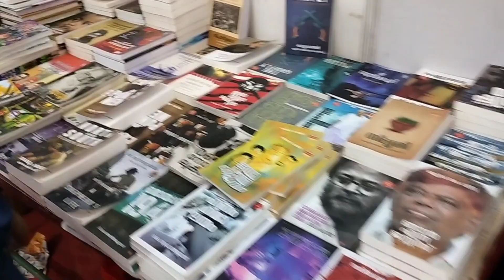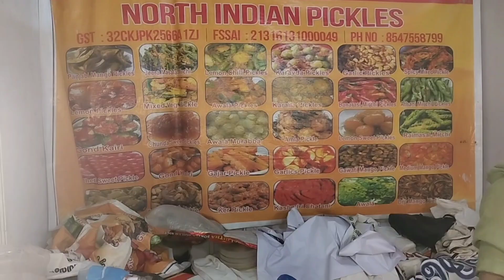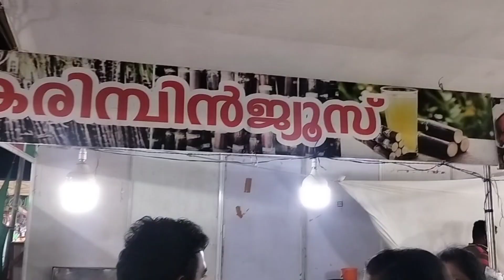7 ദിവസം ഇവിടെ പൊളി ആണ് മക്കളെ കാട്ടാൽ പുസ്തക മേള 2023#kattakada